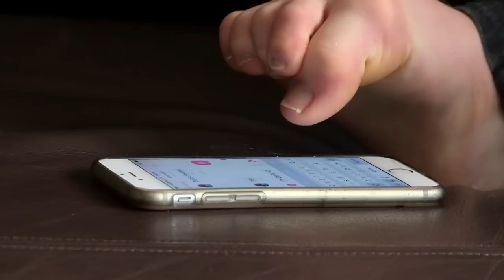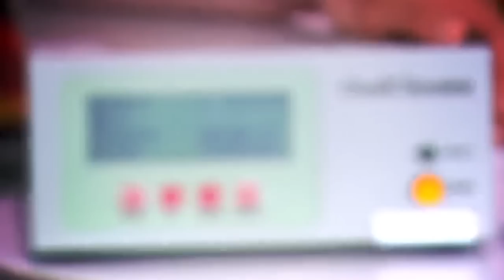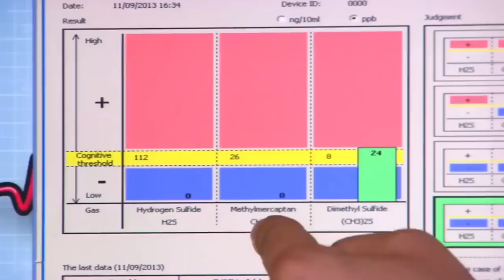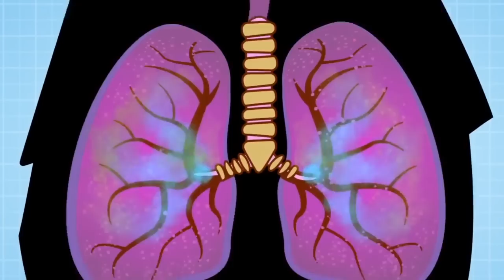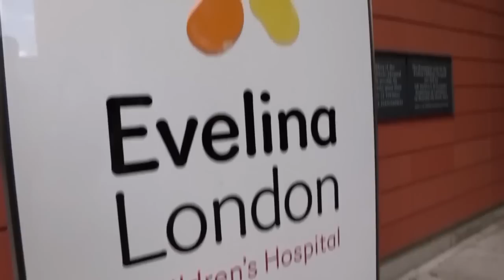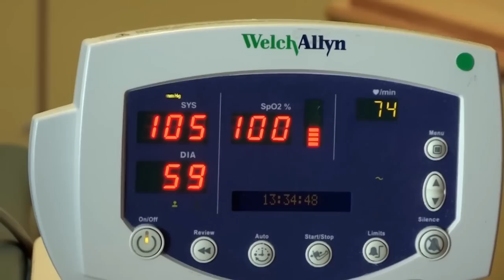Amazing Dogs Special! 🐕 | Science for Kids | Operation Ouch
We meet some amazing dogs who have special medical training to help those most in need - who's a good doggie?!